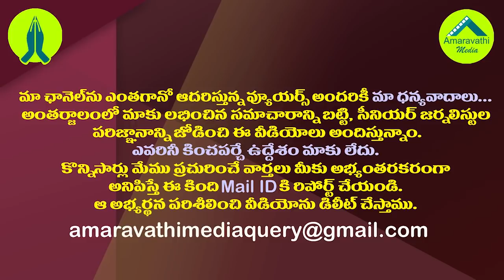నిమ్మగడ్డ స్పీడుకు మోడీ బ్రేకులు..ఇక సైలెంట్ అవ్వాల్సిందే| PM Modi Causes to AP Local Polls Break.!